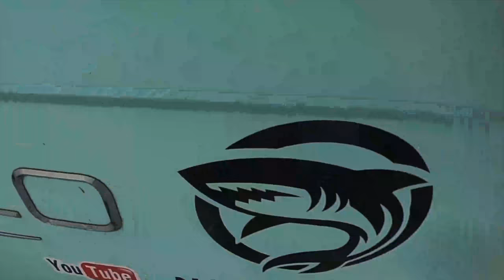Robalo R222 , scalloping edition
Went out with some friends to Crystal River scalloping for the first time and for some on board it was the first time even snorkeling. Wasn't the greatest this year but it was a little better than last which seemed to be a blow out. Either way we still had a great time. except when I sprained my ankle climbing over the coolers.
-NAUTIESCAPE

LOBSTER GEAR / can use for scalloping as well
- First timers lobstering kit (Includes gloves, tickler, measuring device, net)
- Lobster bag

SCUBA GEAR
- Dive regulators
- Zeagle BC
- Dive mask
- Dive flashlight

- FILMING PRODUCTS -
- GoPro Hero 7 Black
- GoPro Hero 8 Black
- Sony A6400 camera
- Sony 18/105 Lens
- Comica external shotgun mic
- DJI Mavic Air 2

MARINE CLEANING PRODUCTS

- 303 upholstery cleaner
- Car wash soap
- Marine magic eraser
- Collinite fleet wax
- Shimmy towel

JET SKI PADDLE